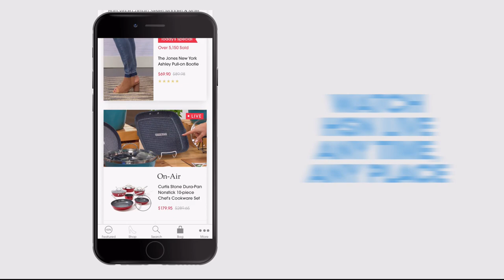HSN | Beauty Report with Amy Morrison 12.21.2017 - 07 PM